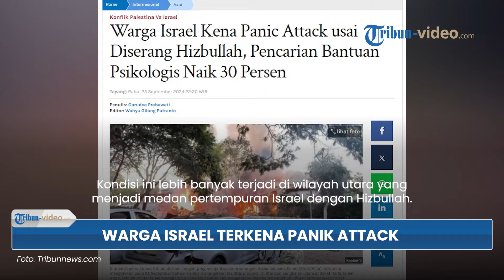Hizbullah Serang Psikologis Israel Sebanyak 300 Ribu Warga Israel Terkena Mental Akibat Serangan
TRIBUN-VIDEO.COM - Serangan Hizbullah tak hanya mengakibatkan luka secara fisik, namun secara mental.

Pasalnya dilaporkan 300 ribu warga Israel kena mental akibat serangan masif Hizbullah.

Bahkan sejumlah warga mendatangi psikolog lantaran kena mental.

Dikutip dari Tribunnews.com, peningkatan jumlah pencarian bantuan psikologis naik hingga 30 persen.

Kondisi ini lebih banyak terjadi di wilayah utara yang menjadi medan pertempuran Israel dengan Hizbullah.

Adapun peningkatan pencarian bantuan psikologis ini terjadi dalam dua hari terakhir.

Hal itu disampaikan oleh sebuah asosiasi Israel yang menyediakan dukungan psikologis.

Tercatat sekira 300 ribu warga Israel utara menjalani realitas baru karena eskalasi Israel dengan Hizbullah.

Bahkan efek serangan panik berimbas sekolah-sekolah ditutup.

Informasi itu disampaikan oleh Wakil Wali Kota Kiryat Shmona, Ofer Yehezkeli.

Ia mengatakan suara sirine peringatan terus meraung-raung akibat serangan Hizbullah.

(Tribun-Video.com)

Artikel ini telah tayang di Tribunnews.com dengan judul Warga Israel Kena Panic Attack usai Diserang Hizbullah, Pencarian Bantuan Psikologis Naik 30 Persen,
Editor: Wahyu Gilang Putranto

Program: Tribun Video Update
Host: Maria Nanda Ayu Saputri
Editor Video: Dandi Bahtiar
Uploader: Aprilia Saraswati